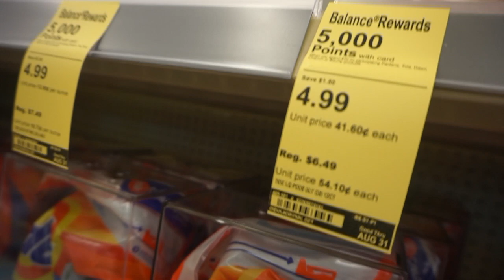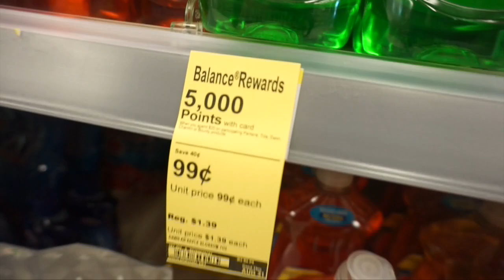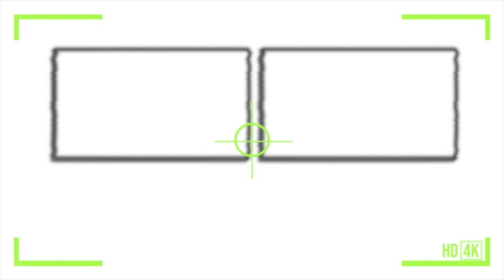Double dipping Couponing trip!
Receipt cash back apps
Fetch rewards: 2,000 instant points when you join using code: 42461

Shopkick: 250 kicks when you join use code GIFT123792

Saving star

Checkout 51

Store apps to sign up for:
Walmart
Target
Kroger
Cvs
Walgreens
Dollar general & dg go
Family dollar
ALDI